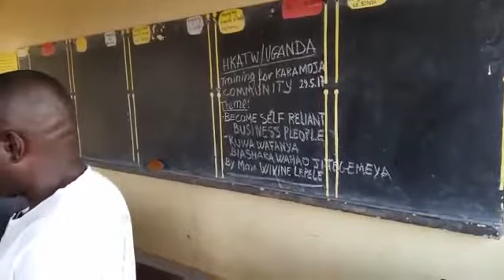Prince Shamamha motivating A Community